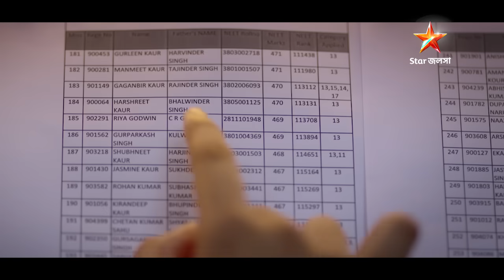TomaderRani তোমাদেররাণী স্টারজলসা StarJalsha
একটা ছেড়ে একটা বেছে নেওয়ার সময় শেষ।
এবার সবকিছু একসাথে পাওয়ার স্বপ্ন নিয়ে আসছে "তোমাদের রাণী"।